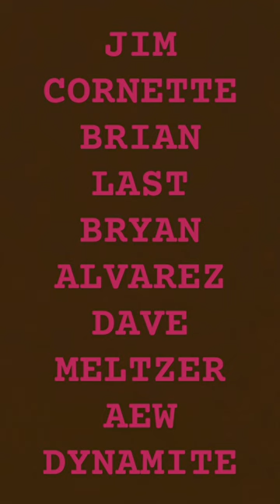JIM CORNETTE BRIAN LAST BRYAN ALVAREZ DAVE MELTZER AEW DYNAMITE